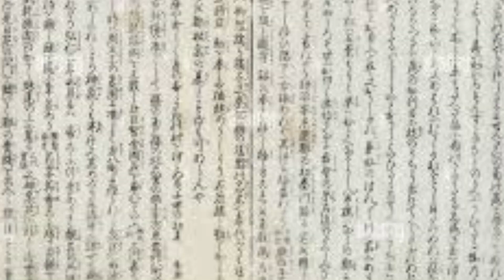L'HISTOIRE DE SCP 050-FR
BOUH !
Aujourd'hui on se retrouve pour la 2eme vidéo du mois d'halloween et pour ce soir je vous partage l'histoire de nos SCP et en particulier l'histoire du Scp 050. J'aimais beaucoup regarder ce genre de vidéo plus jeune 👻

A bientôt

Infos :
♡ Je filme avec mon Canon E0S200 ou mon Samsung galaxy S22
♡ Je monte avec Power director / Capcut